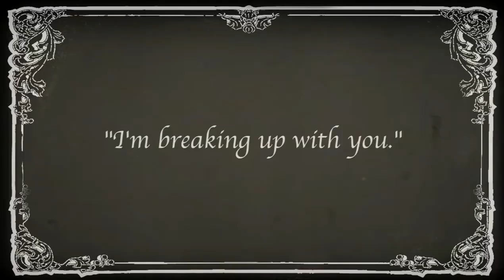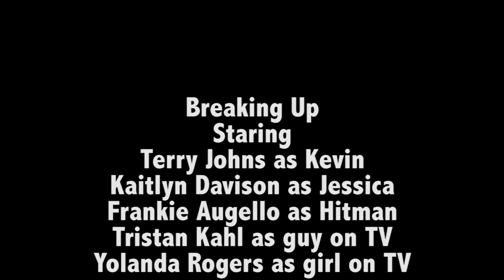Breaking Up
Year 2 uni assignment. It turned out okay I guess except for some glaringly obvious continuity errors.